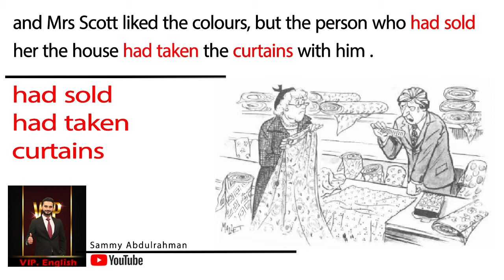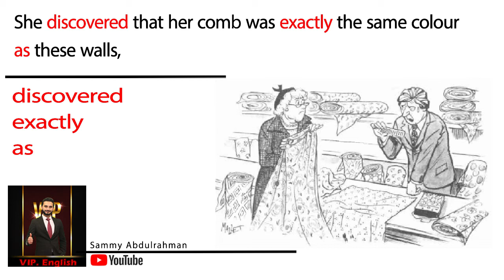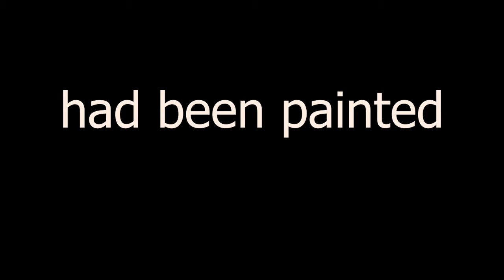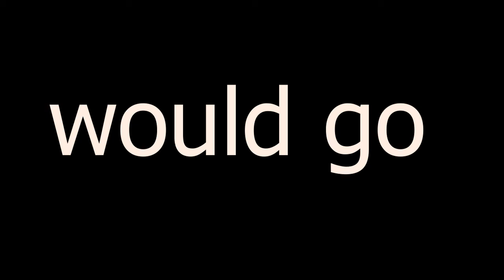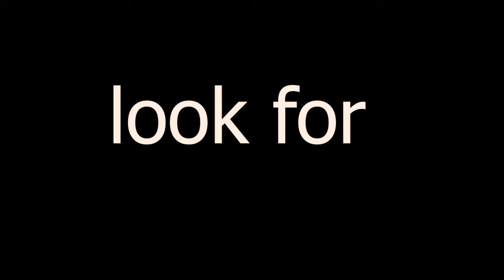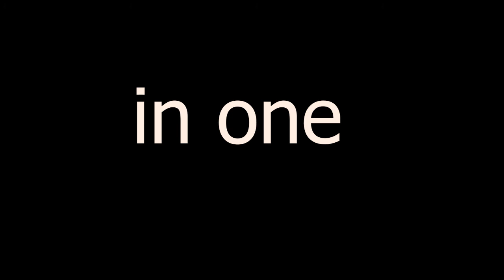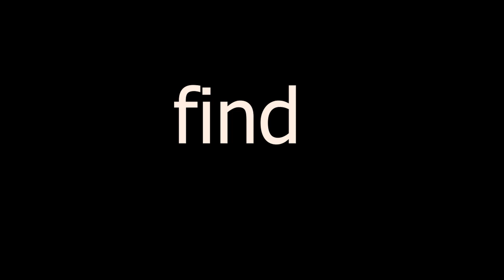Learn English with Sammy. Story 11- lesson 1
Story 11- lesson 1
This product is useful for English learners.
Intermediate level
Reference: Steps to Understanding
Prepared by VIP English trainer: Sammy Abdulrahman
Photoshop: Sara Abdul-Wahid Abdullah